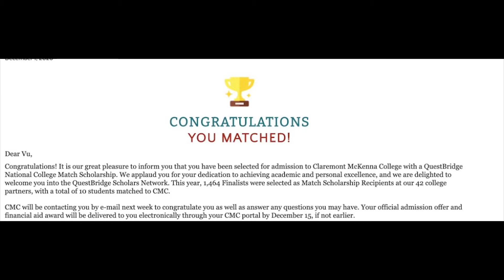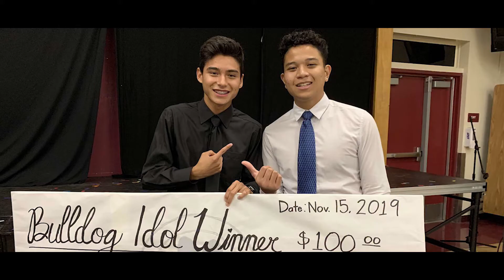HOMECOMING KING CORONATION VIDEO 2021